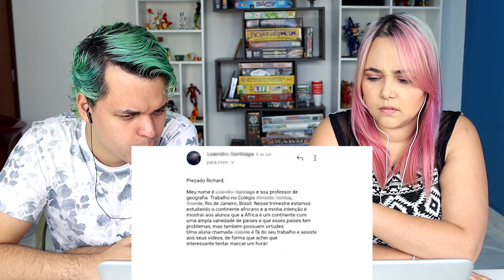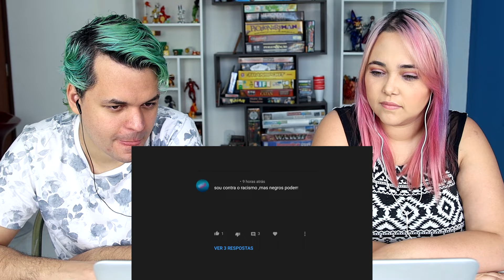REACT PESSOAS SENDO R4CIST4S SEM PERCEBER (Canal Abelha)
Olá, aqui é o Kel! Hoje eu assisti o vídeo PESSOAS SENDO R4CIST4S SEM PERCEBER do Canal  Canal Abelha!

Músicas -